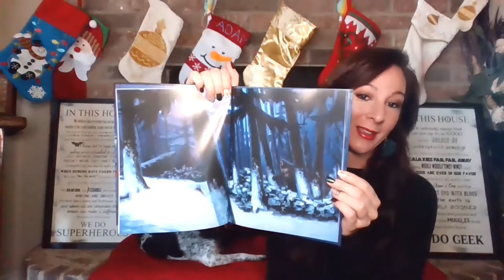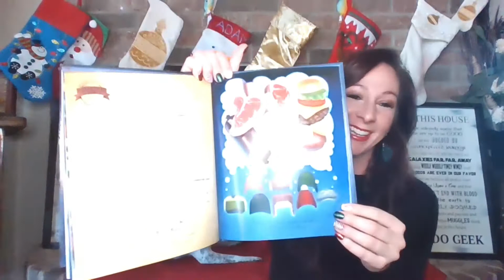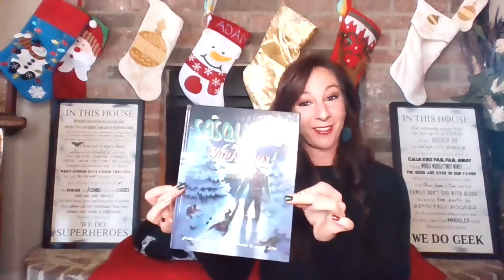Nite Terrors Christmas Special, The Sasquatch Before Christmas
Welcome to a quick and silly Christmas special of Nite Terrors! A holly jolly tale of a bigfoot Christmas dinner and festivities! Enjoy and happy holidays everyone!